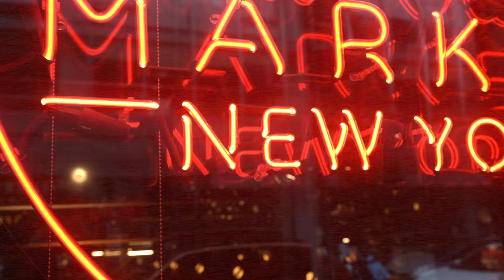A NEW YORK VLOG - Another Perspective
A NEW YORK VLOG.美術館で離れ離れになってしまった二人は..

動画コンテストへのエントリー作品♪
週末クリエイターことOhishi Yukaさんと、音楽サービスMusicbedの素材を利用して、ぼくは編集のみ行っています。
NewYorkの映像が美しくてと編集がても楽しかったです！

質問やリクエスト、応援メッセージなどもお待ちしています。